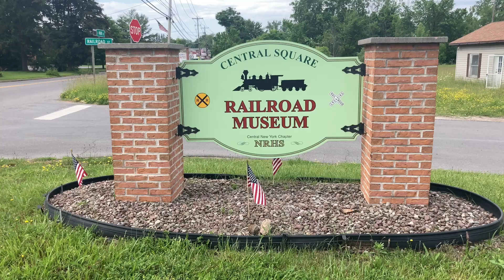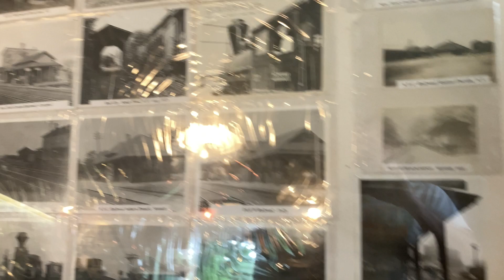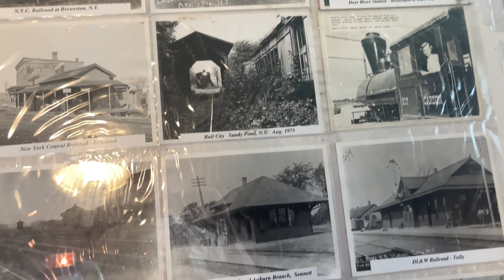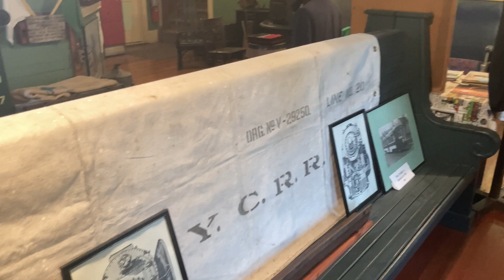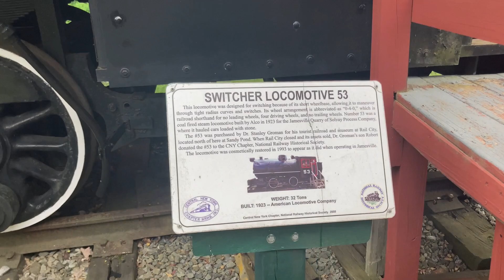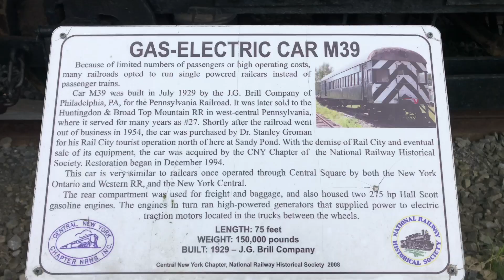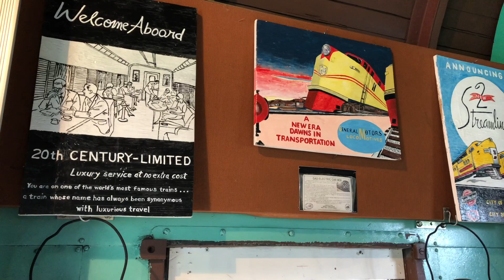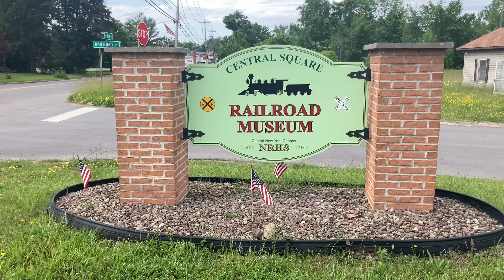Next stop- The Central Square Station Railroad Museum! CNYNRHS museum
The Central Square Station in Central Square, NY used to be a hopping place. Two lines (the New York, Ontario & Western and the New York Central) intersected at this unassuming building at one time and the history is too much for us to have covered in this one travel vlog, so this is a brief overview of what you can expect when visiting this great museum.
From the historic 1909 building, to the amazing display of local railroad paraphernalia and the impressive history of their rolling stock collection, this is a rail buffs dream museum!

A Flying Roadtrip is a quick car roadtrip you can do in one day! We (Becky and Ken) love seeing unique places around our home town and beyond. Local to Syracuse and Central New York State, we love to travel the Northeastern United States to find the best day trip destinations, amusement parks, museums, nature trails and delicious food in the region. Once in a while, we'll voyage out to other places too!